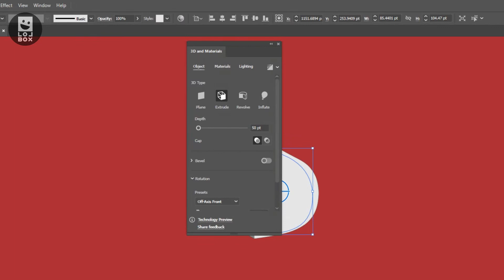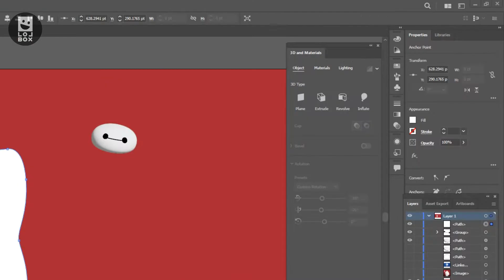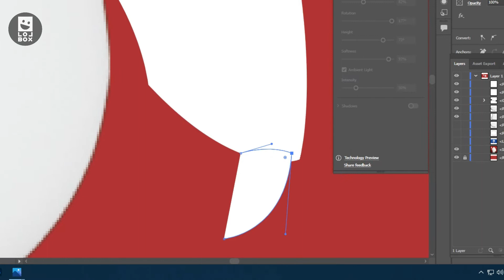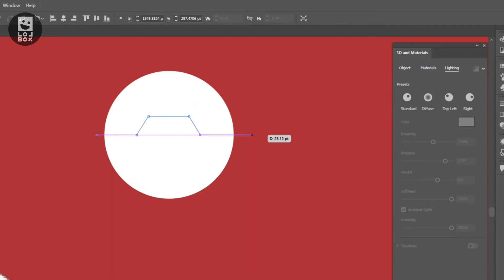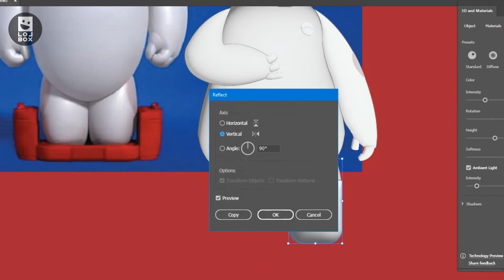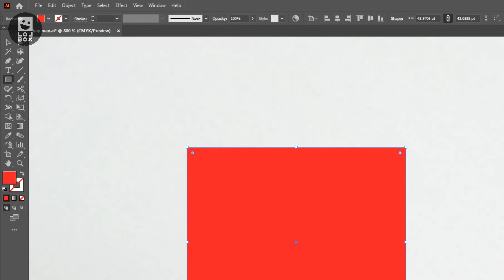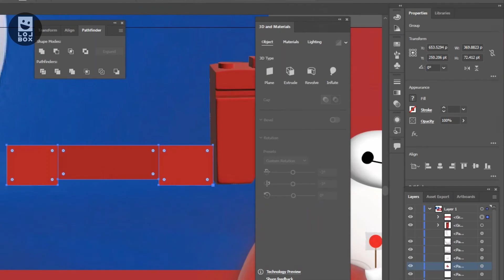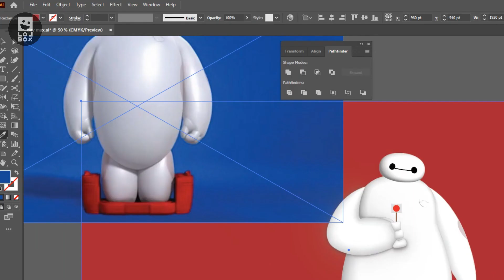Illustrator Tutorial - How create realistic 3D BAYMAX in Illustrator | MAD BOX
So you will never miss any update on adobe Illustrator latest tips and tricks.

If you already did thank you so much for being awesome!😎

If you are a beginner in 3D graphic design and in Adobe Illustrator then start with this playlist

And keep exploring 3D World in Illustrator with me🙇‍♂️